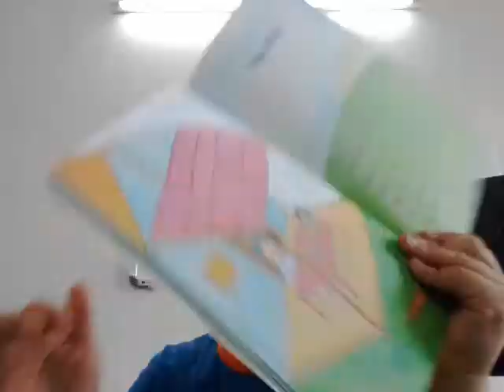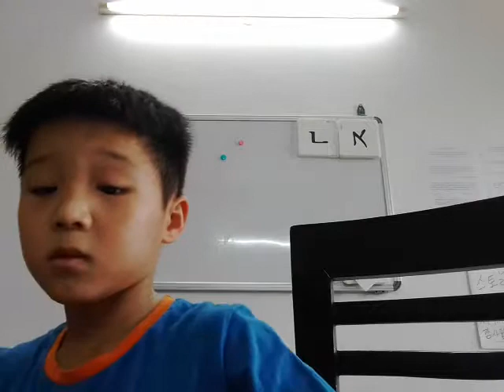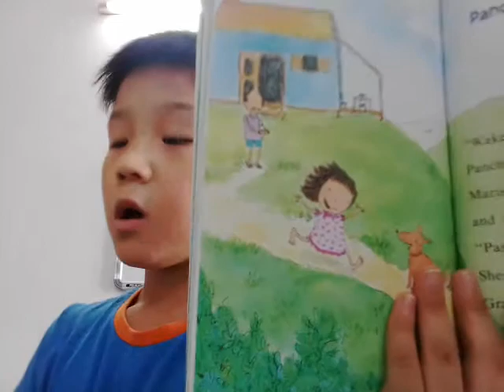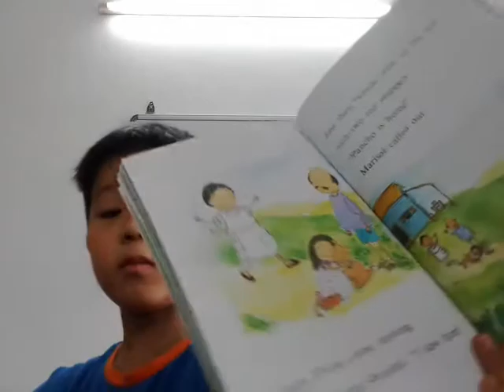‹Kids›Soo：영어책읽기 밖에 있는 강아지 The Outside Dog, Part 2 of 2